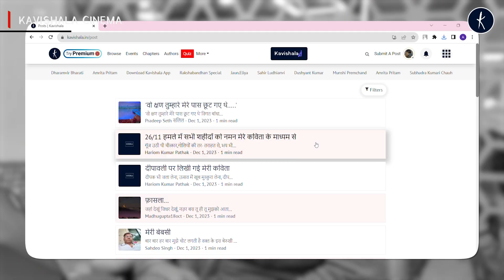12thFail | Movie Review | Vikrant Massey, Anshumaan Pushkar | Kavishala Cinema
12th Fail is a 2023 Indian Hindi-language biographical drama film produced, written and directed by Vidhu Vinod Chopra. It is based on the 2019 eponymous non-fiction book by Anurag Pathak about the real-life story of Manoj Kumar Sharma, who overcame extreme poverty to become an Indian Police Service officer. The film stars Vikrant Massey in the title role, alongside Medha Shankar, Anant V Joshi, Anshumaan Pushkar, and Priyanshu Chatterjee.

Released theatrically on 27 October 2023, 12th Fail received critical acclaim and emerged a sleeper hit, grossing over ₹66 crore (US$8.3 million) worldwide on a ₹20 crore (US$2.5 million) budget. At the 69th Filmfare Awards, the film received 12 nominations, including Best Film and Best Director.

Kavishala: One-stop platform for literary minds!